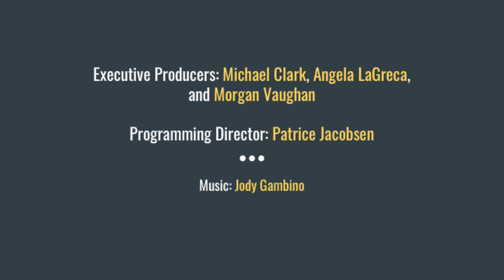Facts@Five - Interview - Anne Chaisson, HIFF, Oct 2, 2020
Angela LaGreca, Creative Director of LTV, interviews Anne Chaisson, Executive Director of the Hamptons International Film Festival about this year's Virtual Cinema and Drive-In version of the annual festival. The 28th-Annual Hamptons International Film Festival will screen October 8 - 14, 2020.